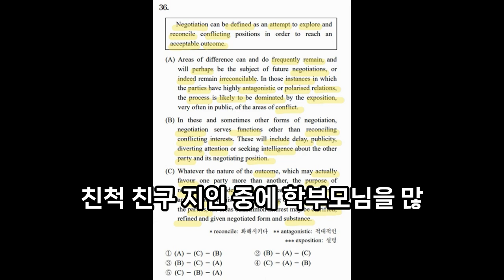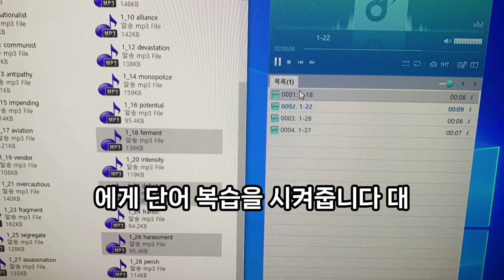(공부방 부업) 단어선생님 모집, 하루 1시간, 월 400만원 버세요 - 단어암기학원강남구청영어학원 학여울영어학원 대치동고등영어학원도곡동영어학원 청담동영어학원 대치동영어과외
(공부방 부업) 단어선생님 모집, 하루 1시간, 월 400만원 버세요

단어암기학원
강남구청영어학원 학여울영어학원 선릉영어학원 대치동고등영어학원
도곡동영어학원 학동영어학원 청담동영어학원 대치동영어과외